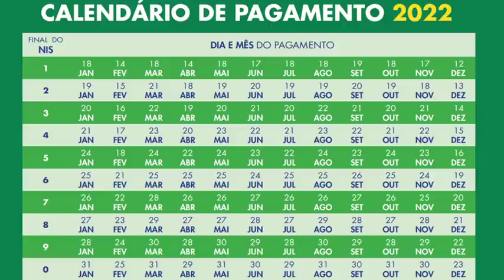✔AUXÍLIO BRASIL DE ABRIL! VALORES, VALE GÁS, RETROATIVO! Reajuste #500 BônusPara600Reais Pais 🤑